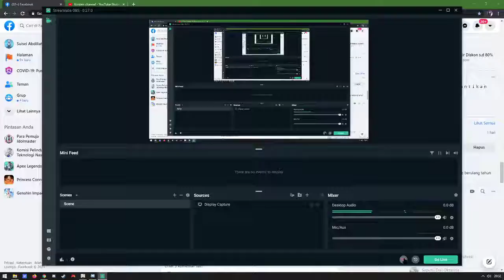[Genshin Impact] Ganyu VS Pyro Regisvine Lv72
cuma nambah2in video di ch ini doang